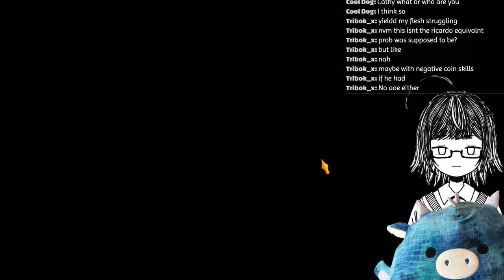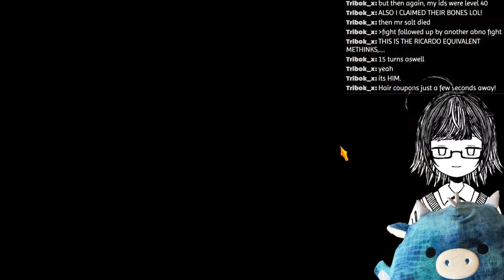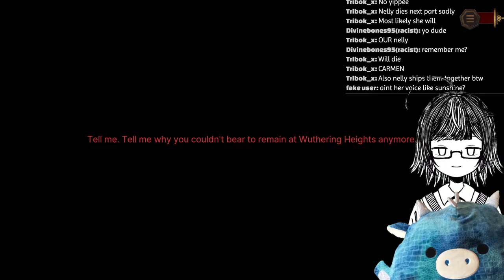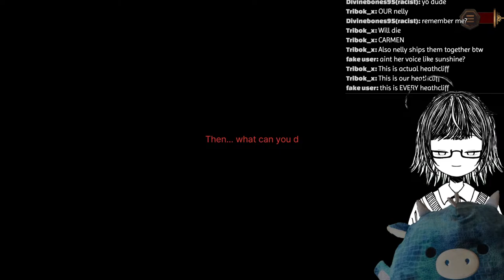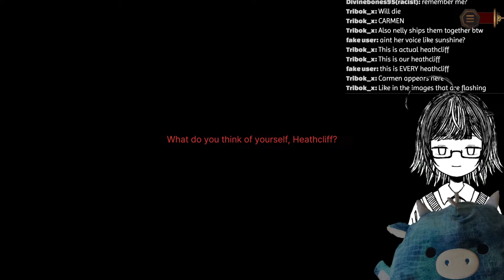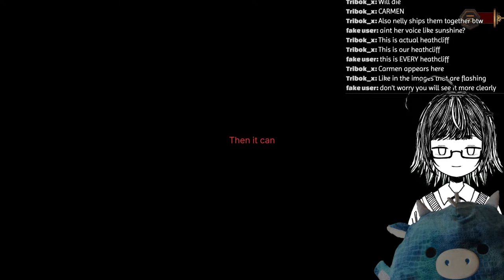Heathcliff's NTR Arc Continues [Limbus Company]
Have fun in the stream :) (↓Expand Me↓)
_______Model_______

_______Rules_______
1. Be nice to your fellow chatmates
2. Don't engage with spammers. Just block and report them
3. Don't dox or reveal any information about yourself or others
4. Chat about the stream
5. Don't mention other streamers unless I bring them up. Don't mention me in other streamers chat unless they permit it